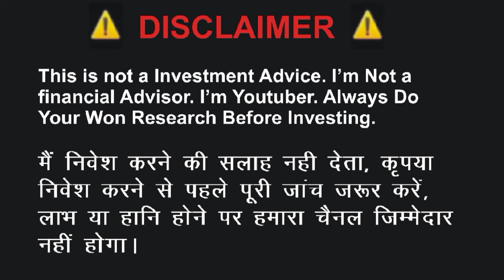kibhocoin kbc#cmd sir की धमाकेदार ऑडियो सन्देश#bct latest update#kbc listed on koinbx#saleble koinbx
Aap video dekh kar kisi plan me paisa invest karate hai. To profit and loss dono aapka hai.Kisi bhi plan me invest karna arthik jokhim ho sakata hai kripaya janch parakh kar nivesh karen.Hum aapko nivesh/invest karne ki salah nahi dete hain.Agar aap kisi plan/company/business me nivesh karte hai aur apka nuksan hota hai to uske jimmedar aap swayam honge. Isame ABHIDISH channel ki koi jimmedari nahi hai. dhanyvad.

koin bx Registration link:-